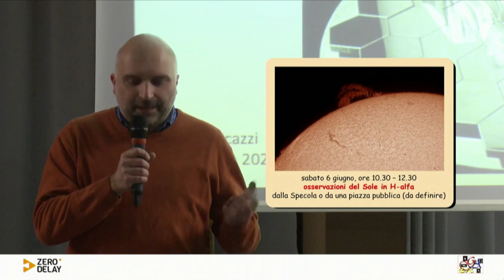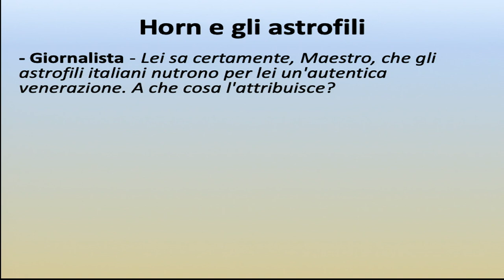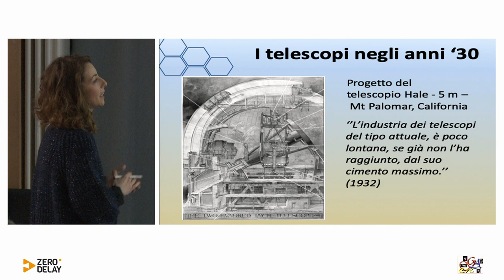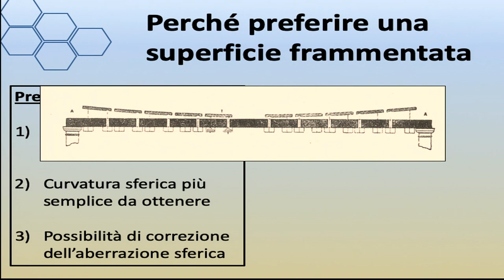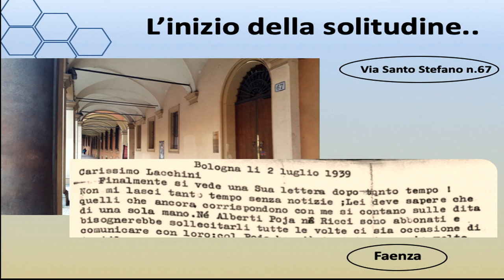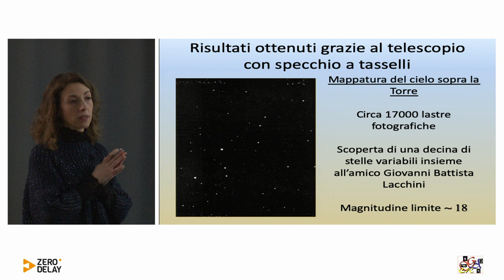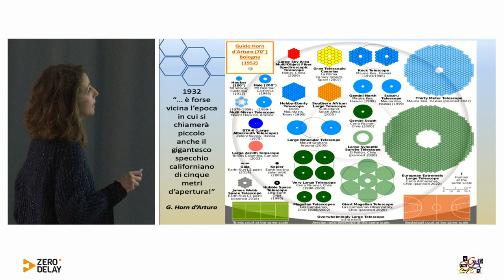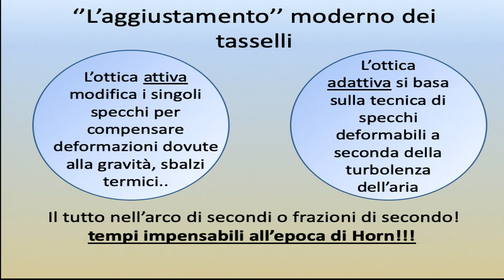Guido Horn d'Arturo ed il suo telescopio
La conferenza tenuta da Valeria Picazzi, astronoma e docente, il 10 gennaio 2020 presso l'aula magna dell'Istituto "Ghisleri" di Cremona, regia a cura di Zero Delay